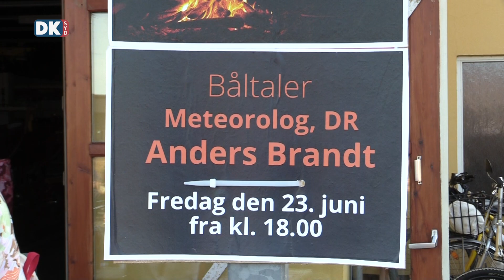Sankt Hans uden bål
"Vi elsker vort land, men ved midsommer mest", som Holger Drachmanns skrev i andet vers af Midsommervisen. DKsyd  tager seerne med til markering af Sankt Hans. Anders Brandt, meteorolog fra DR, holder årets båltale - dog uden bål - ved Sildekulen i Gråsten. Og naturligvis synges Midsommervisen - velkommen til en festlig sommeraften med levende musik.